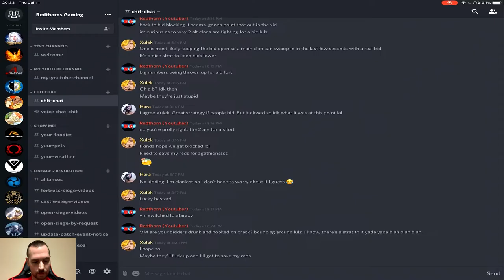More choices this week. Which shall I record?? - Fortress Siege News Flash - L2R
Discord:      Redthorn's Gaming (server name)

Quick video about the upcoming Fortress Siege fights happening on 12 July 2019.

B Fort:
Korean Clan vs BloodBrigade

A Fort:
Paragon vs VisMaior
Valkyrie vs StripClub

Cast your vote for which you want me to record at any of the social media platforms above. I’ll tally up the results at 7pm Est on 12 July and will record the winner.

Credit to Unknown for the Intro made on Panzoid!
Credit to AllixarFx for the Outro made on Panzoid!